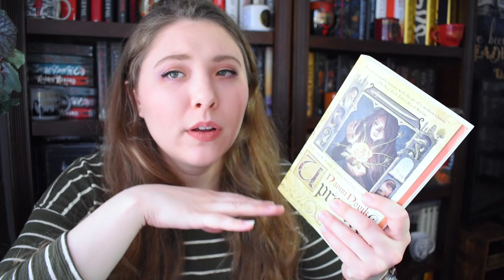UPROOTED | I don't get it...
BOOKISH MUGS!
LLIBRARY15